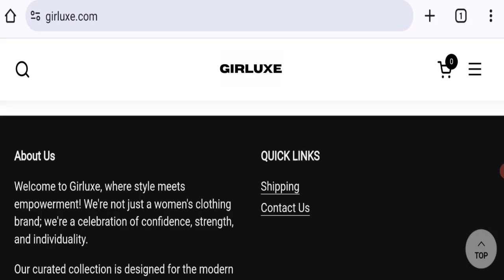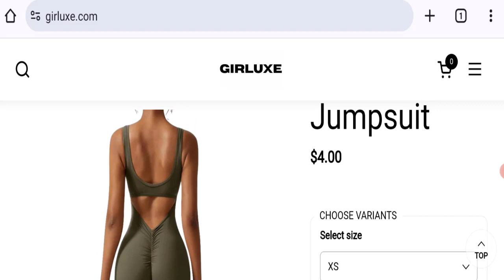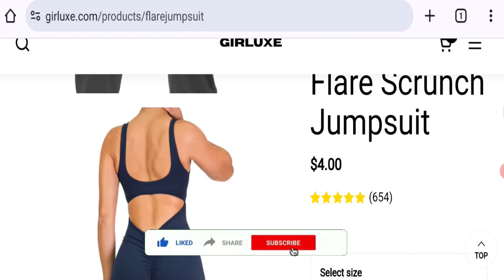Girluxe Reviews {Feb 2024} Is It Legit Or Scam? Watch Video! | Good Genuine Reviews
Do you want to know about Girluxe Reviews? Watch this video till end because in this video you will get to know about the legitimacy of the site.

1. How to Refund on PayPal? Step-By-Step Guide on the Refund Policy

2. How to get a refund for a fraudulent credit card transaction

3. How to check whether a product is genuine or not?

GoodGenuineReviews